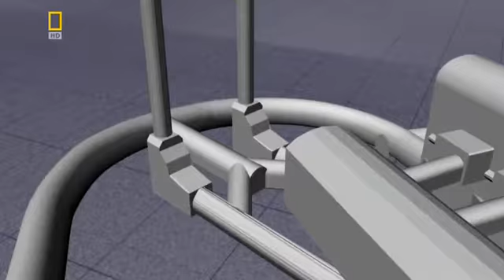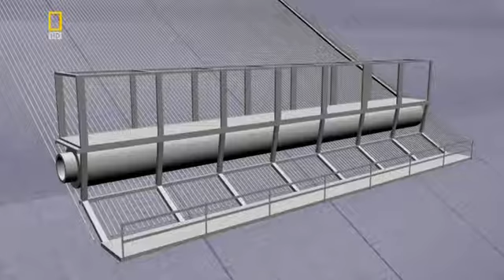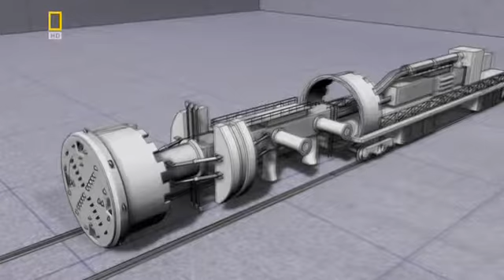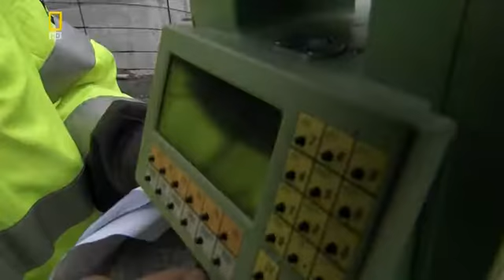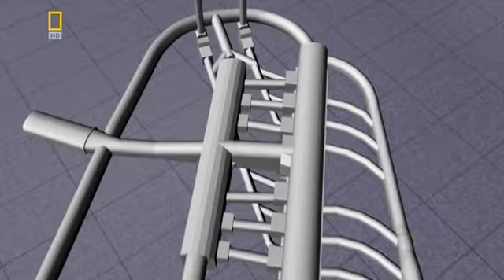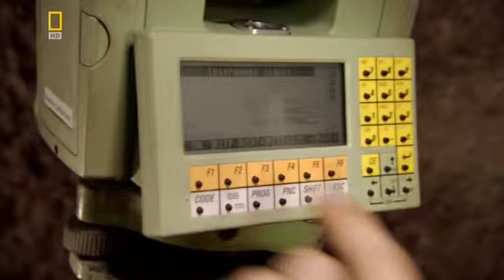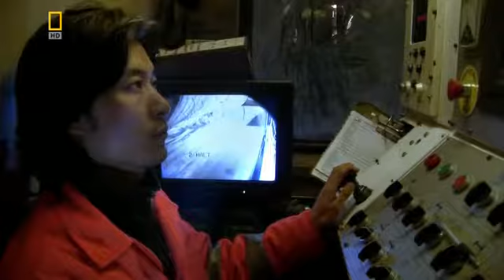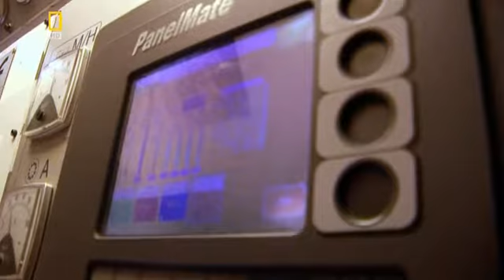Rock Eaters of Iceland